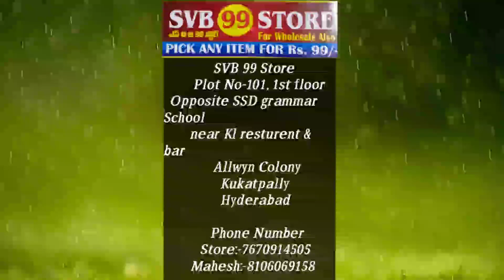SVB99 store//New items in kukatpally Branch//Any Item 99rs only//Part-2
Address
SVB 99 Store,plot number 101,first floor opposite SSD Grammar School, near KL restaurant and bar,Allwyn Colony,Kukatpally,Hyderabad, Telangana 500072.

phone numbers:-
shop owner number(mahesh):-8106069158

courier also available please contact given numbers

svb99store inka kukatpally
svb99store allwyncolony
99store in kukatpally

Take care

Bye Byee